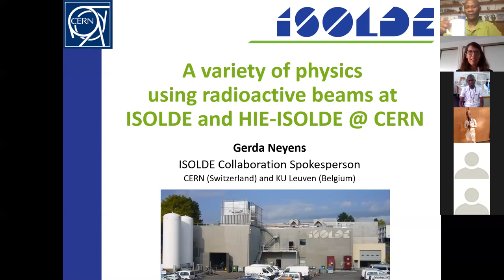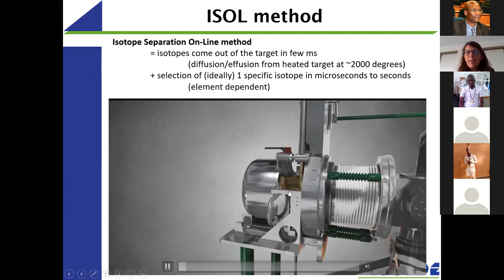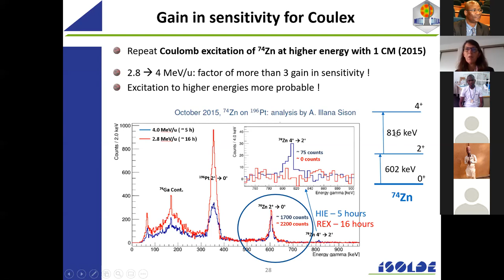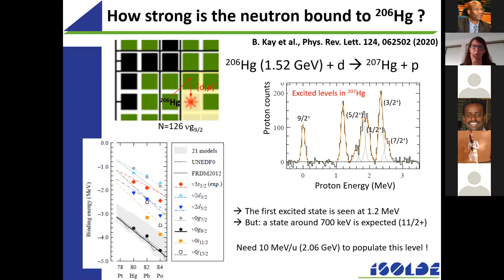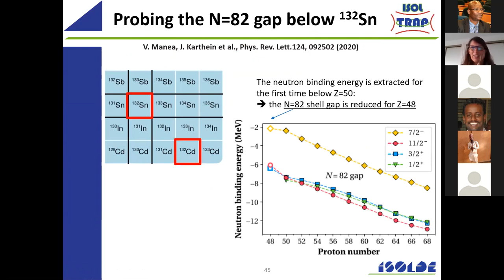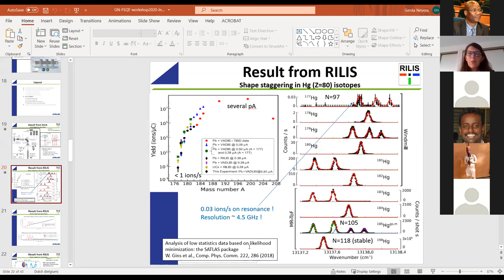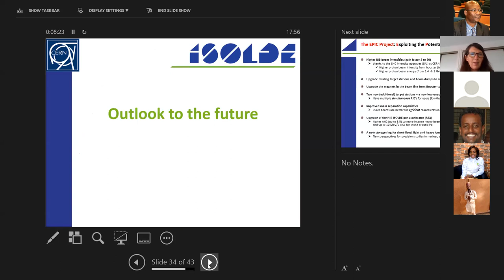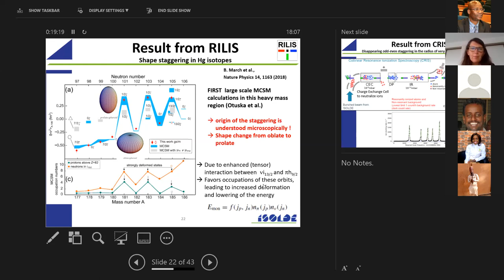ASP 0929 Neyens HIE Isolde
Course: A variety of physics using radioactive ion beams at ISOLDE and HIE-ISOLDE @ CERN
by Prof. Gerda Neyens, ISOLDE Physics Group Leader and Collaboration spokesperson